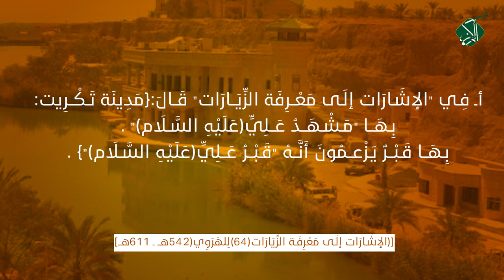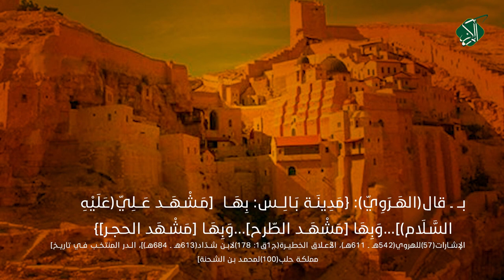مدينة تكريت : بها مـشهد علي(عليه السلام) بها قبر يزعمون أَنه قبر علي (عليه السلام)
[83] ـ [تَـكْـرِيت]:
أـ فِي "الإشَارَات إلَى مَعْـرِفَة الزِّيَـارَات" قَـالَ:{مَدِينَة تَـكْـرِيت:
. بِـهَـا "مَـشْـهَـدُ عَـلِيٍّ(عَلَيْهِ السَّلَام)"
. بِـهَـا قَـبْـرٌ يَـزْعـمُونَ أَنَّـهُ "قَـبْـرُ عَـلِيٍّ(عَلَيْهِ السَّلَام)"}
[الإشَارَات إلَى مَعْرِفَة الزِّيَارَات(64)لِلهَرَوِي(542هـ ـ 611هـ)]
بـ ـ قَالَ فِي المَنَاقِب:{"مَـشْـهَـد الـكَـفّ" بِالكُوفَة وَفِي تَـكْـرِيـت}
[مناقب آل ابي طالب(2: 226)لابن شهرأشوب]
[84] ـ [الـرَّقَّـة]:
أـ قَالَ(ابْنُ شَدَّاد): {الـرَّقَّـة: بِهَا مِن المَزَارَات "مَـشْـهَـد ‌عَـلِيّ(عَلَيْهِ السَّلَام)"}
[الأعْلاق الخَطيرة(ج3ق1: 72)لابن شَدَّاد(613هـ ـ 684هـ)]
بـ ـ قَـالَ(الهَرَوِيّ): {مَدِينَة الـرَّقّـة: بِهَا "مَـشْـهَـد ‌عَـلِيّ(عَلَيْهِ السَّلَام)"}
[الإشَارَات(58)لِلهَرَوِي(542هـ ـ 611هـ)، مشاهد ومزارات آل البيت في الشام(100)لهاشم عثمان]
جـ ـ قَالَ(الهَرَوِيّ): {مَدِينَة الـرَّقّـة: بِهَا "مَـشْهَـد الجَـنَائِز"}
[الإشَارَات(58)لِلهَرَوِي(542هـ ـ 611هـ)، الأعْلَاق الخَطيرة(ج3ق1: 72)لابْنِ شَدّاد]
د ـ قَالَ(فِي المَنَاقِب):{مَـشْـهَـد الكَـفّ...فِي المَوْصِل وَفِي رَقَّـة}
[85] ـ [بَـالِـس]:
أـ قَـالَ(ابْن شَدَّاد):{بِـظَاهِـر بَـالِـس: "مَـشْـهَـد عَـلِيّ(عَلَيْهِ السَّلَام)"، يُـقْـصَـدُ وَيُـزَار}
[الأعلاق الخطيرة(ج1ق2: 28)لابن شدّاد(613هـ ـ 684هـ)]
بـ ـ قال(الهَرَوِيّ): {مَدِينَة بَـالِـس: بِهَـا [مَـشْـهَـد عَـلِيّ(عَلَيْهِ السَّلَام)]...وَبِهَا [مَشْهَـد الطّرح]...وَبِهَا [مَشْهَد الحجر]}
[الإشارات(57)للهروي(542هـ ـ 611هـ)، الأعلاق الخطيرة(ج1ق1: 178)لابن شدّاد(613هـ ـ 684هـ)]، الدر المنتخب في تاريخ مملكة حلب(100)لمحمد بن الشحنة]